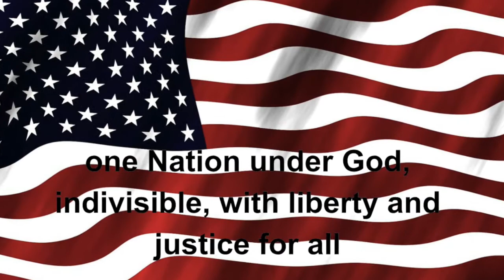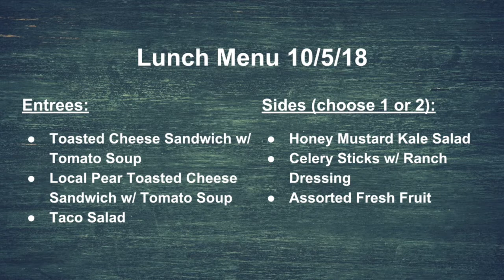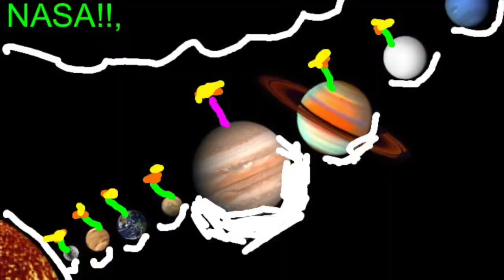Tiger TV 10-5-18